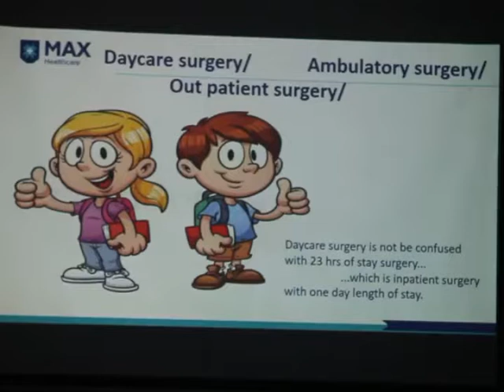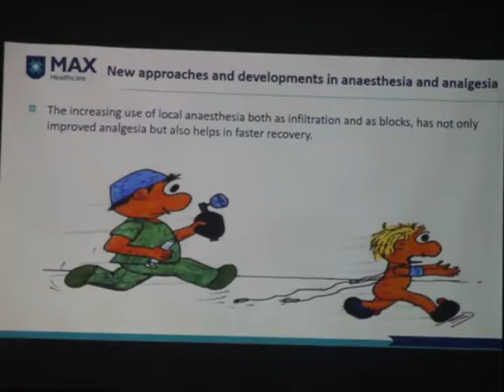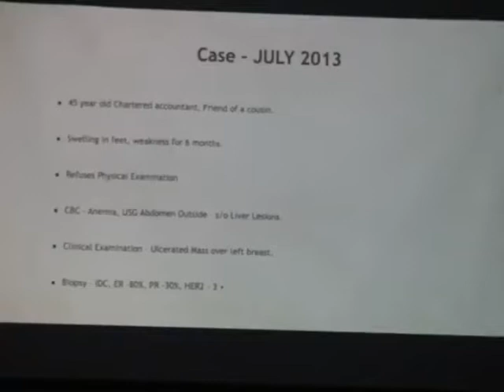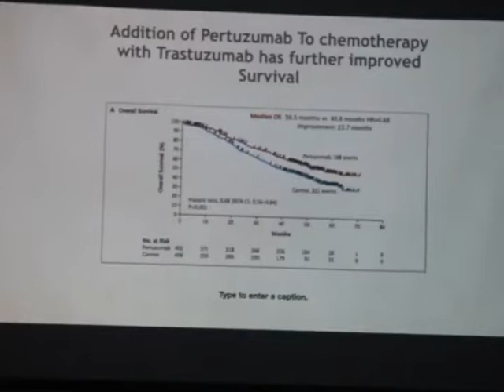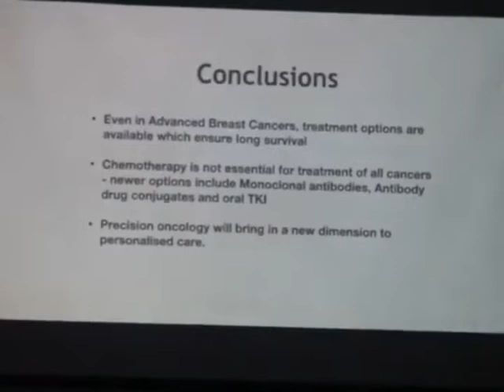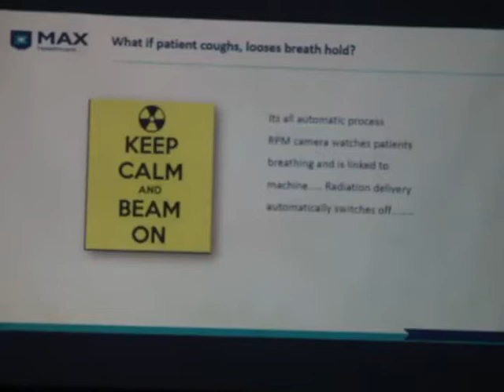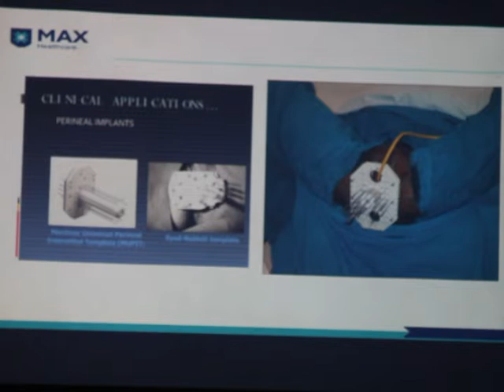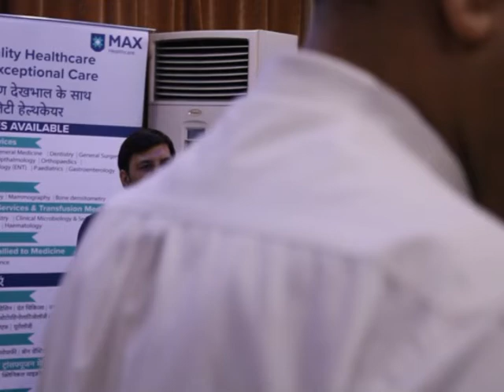0179: Advancements In DayCare: Max Panchsheel New Delhi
0179: Advancements In DayCare: Max Panchsheel New Delhi
1. Advancements In day Care: Dr Manish Rai
2. Advances in managing Metastatic Breast Cancers : Dr Devavrat Arya
3. Newer Radiation Techniques in Oncology : Dr Charu Garg
4. Breast Cancer : Dr Aditi
Moderator: Dr M L Kalra